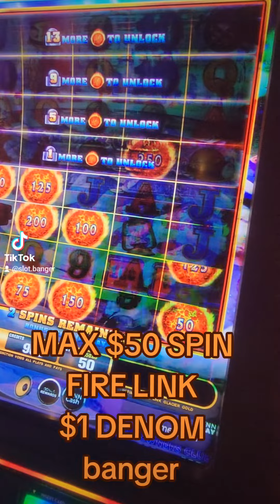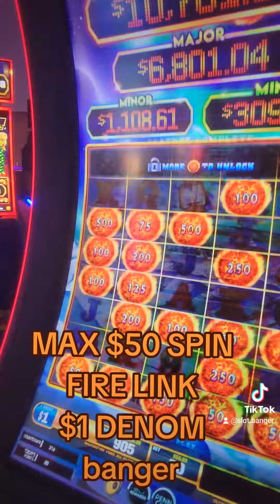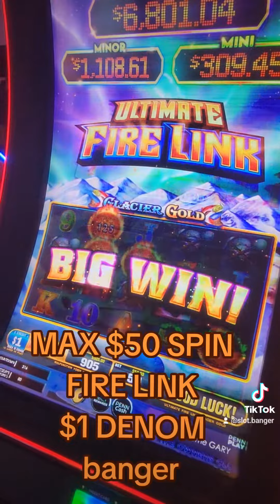ALL LIMIT SLOTS